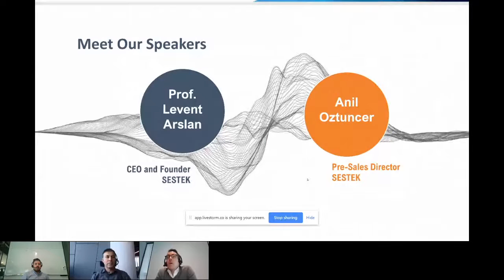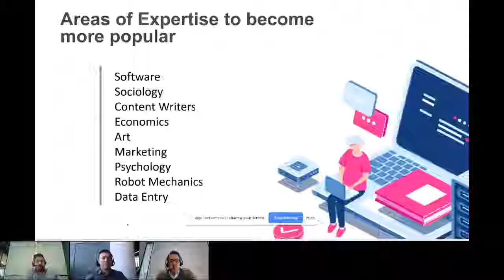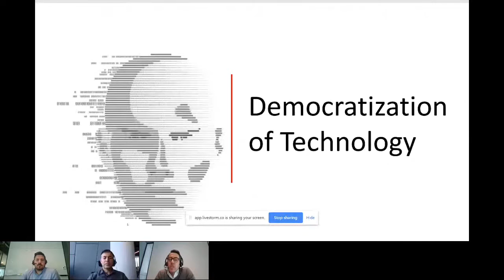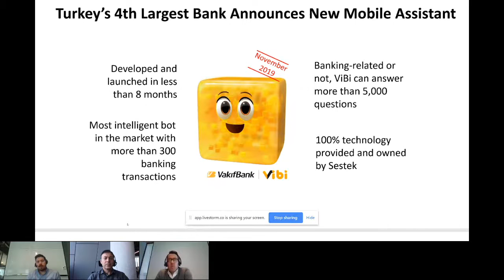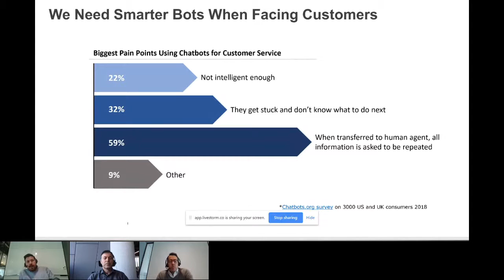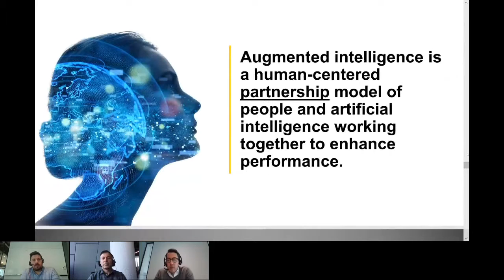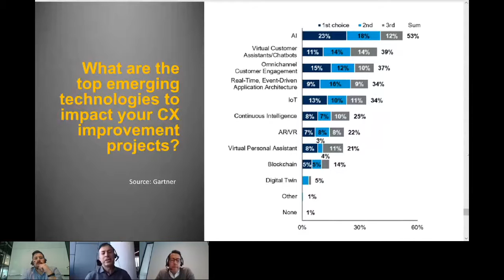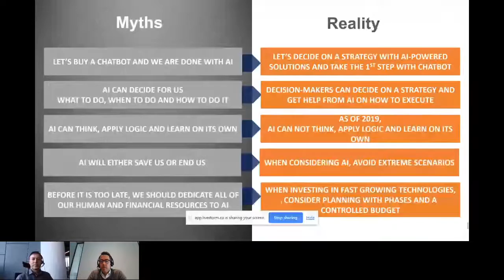Past Webinars: Top 5 Tech Trends of 2020 Sestek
The rise of automation, the democratization of technology, conversational technologies, human augmentation, and the advancement of AI;

These five topics will do more than just filling out the headlines in 2020. They will be vital parts of company strategies focusing on growth, efficiency, and customer experience. Organizations that are embracing these technologies faster than the competition will enjoy tangible financial benefits in an era of tighter margins.

At this 30-min webinar, our CEO, Prof. Levent Arslan, and our Pre-Sales Director Anıl Oztuncer discussed how these technologies will affect the way companies will be doing business in 2020.

Presenters:

Anil Oztuncer – Pre-sales Director at Sestek

Baran Bursaligil – Marketing Manager at Sestek

Levent Arslan – Sestek CEO